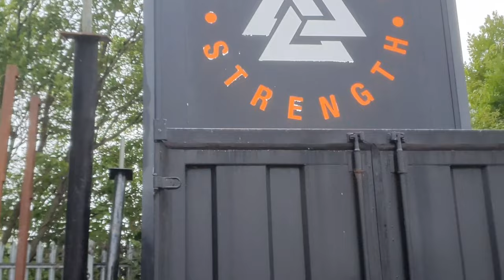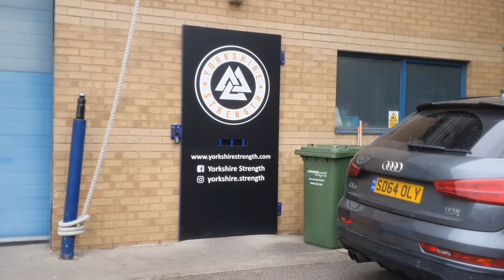Training for the Commonwealth Games - 71kg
In this video, I take you through a day in my life: training, coffee dates and physiotherapy.

Join me on competition day, buy tickets for the Commonwealth Games on Monday 1st August here:

𝑺𝒂𝒓𝒂𝒉 𝑫𝒂𝒗𝒊𝒆𝒔 – 𝑻𝒉𝒆 𝑩𝒂𝒓𝒃𝒆𝒍𝒍 𝑸𝒖𝒆𝒆𝒏 ♕

Video edited by Sophie Grogan